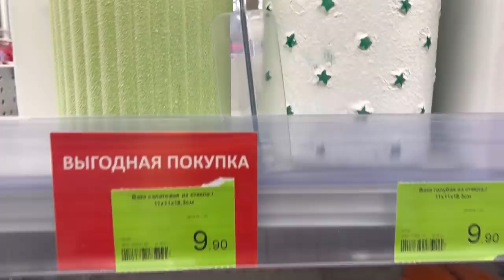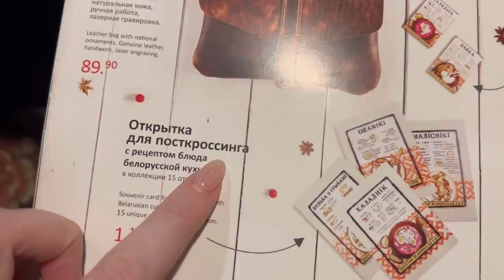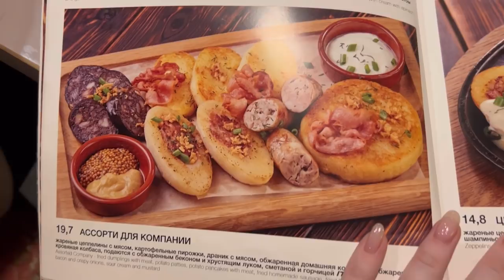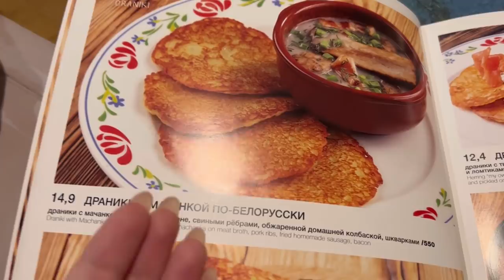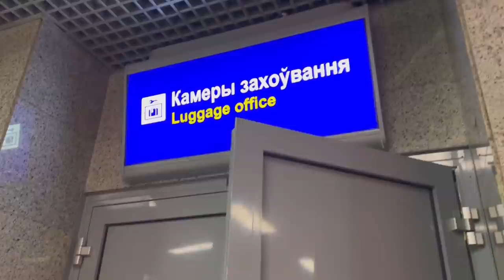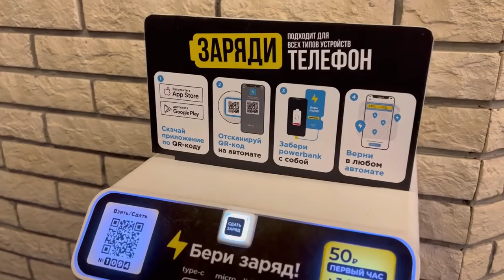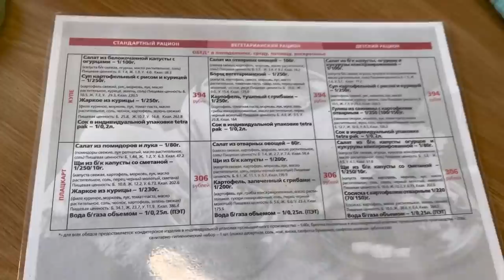3 поезда/ Дорога домой/ Белорусская кухня/ Шоппинг влог SilenaSway_Силена Вселенная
Белорусский ресторан, драники, мачанка, настойки, шопинг влог, дорога домой, возвращение, три поезда, приключения, путешествия